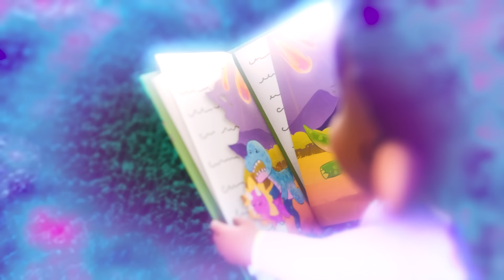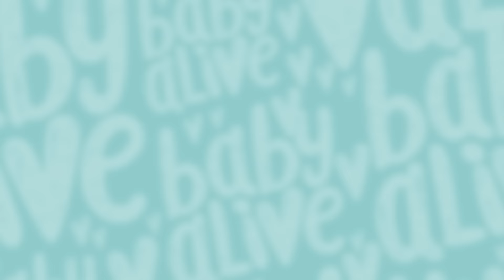Baby Alive Official 💦 Charlie Gets a Boo Boo ⚽️ Kids Videos 💕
⚡️ When the Dolls try their luck at playing soccer in the backyard, Charlie gets a boo boo and is left with a face covered in mud!

Baby Alive Dolls 💦 Charlie Gets a Boo Boo ⚽️ Kids Videos 💕

Dolls Get a New Pet Puppy
Messy Easter Egg Hunt
Babies Learn Trick or Treat
Taking Care of the Babies
Baby Lulu Needs Potty Training